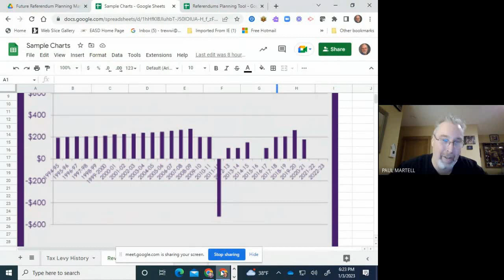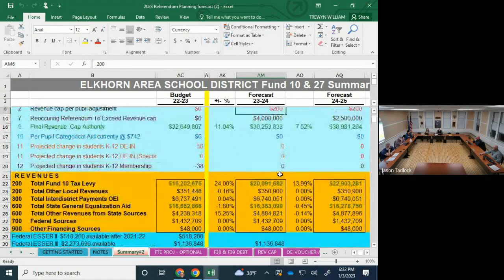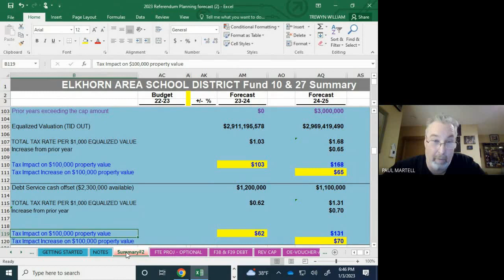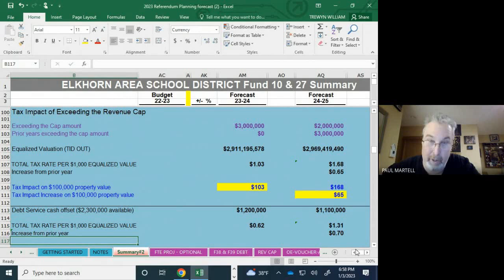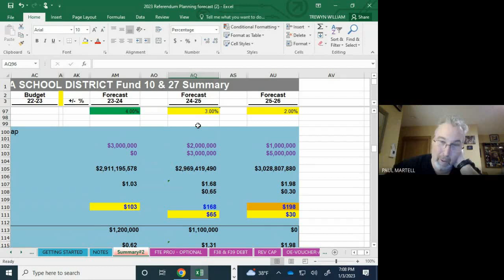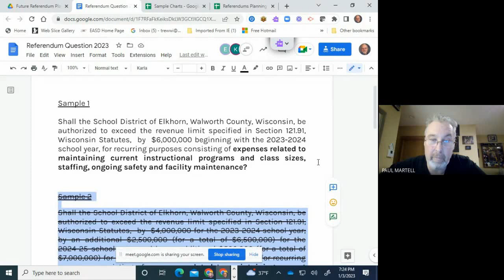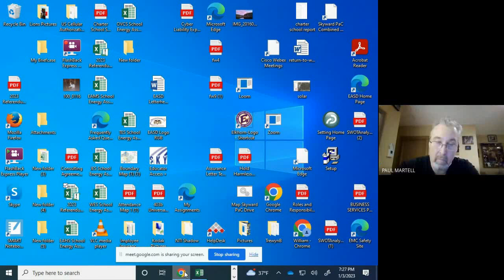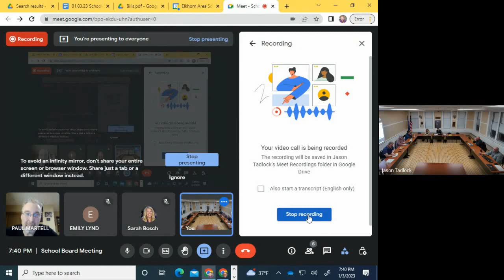School Board Meeting